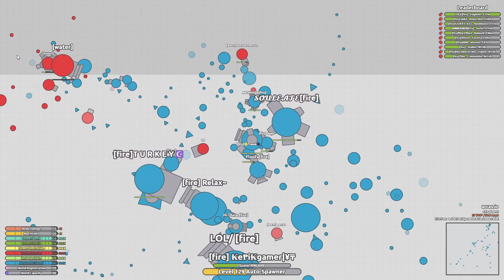Arras.io - 1.20m Booster, 1.25m Auto-Spawner: Growth Gameplays! || KePiKgamer